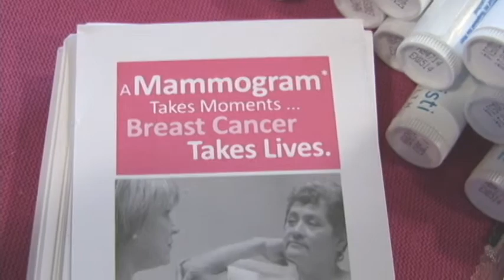Ladies Night at the Pitt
Head coach Tim Beck and the Pittsburg State University football team host the 2nd annual Ladies Night at the Pitt. Proceeds were given to the Angels Among Us Foundation and Via Christie Hospital in Pittsburg, Kansas.